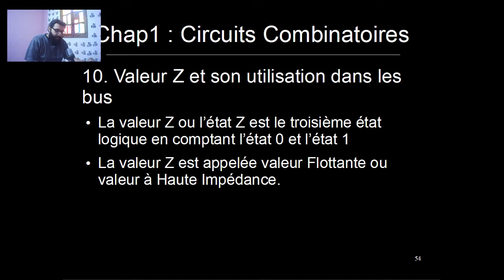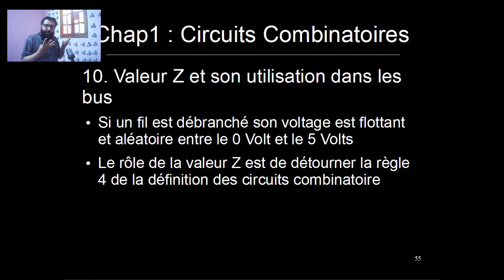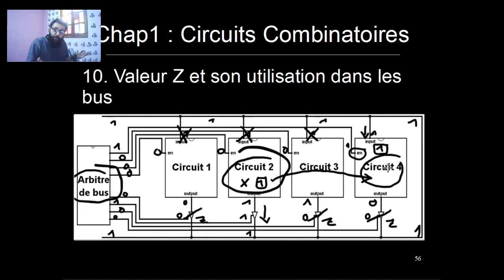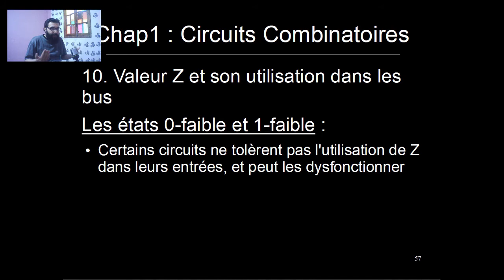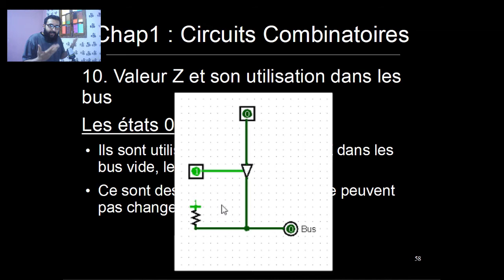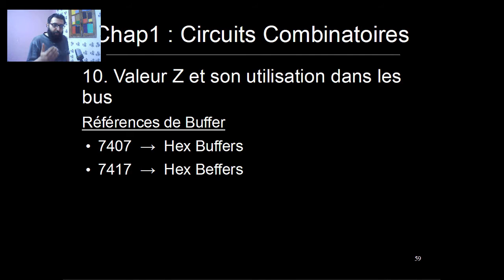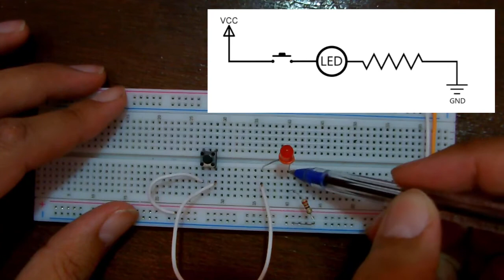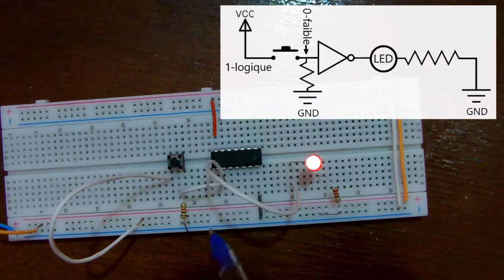Circuit Combinatoire [Part-12] : 1.10. Valeur Z et son utilisation dans les Bus